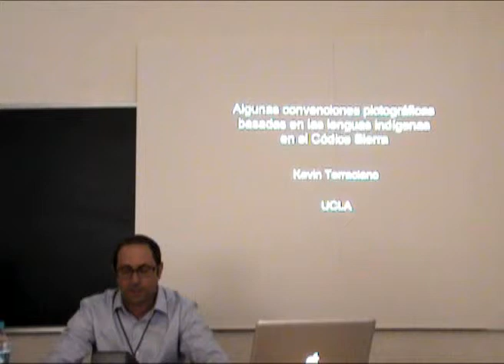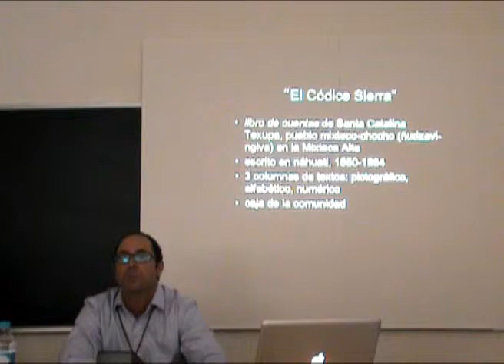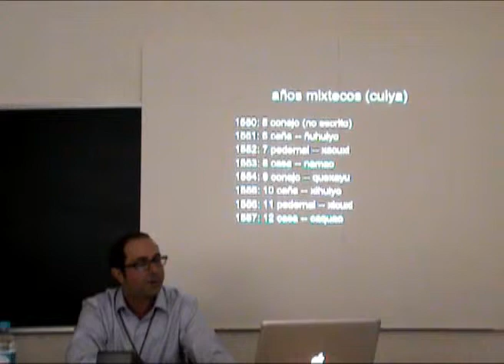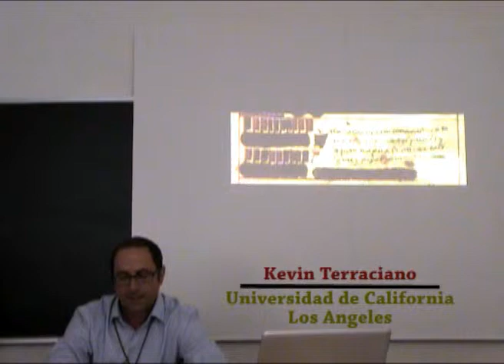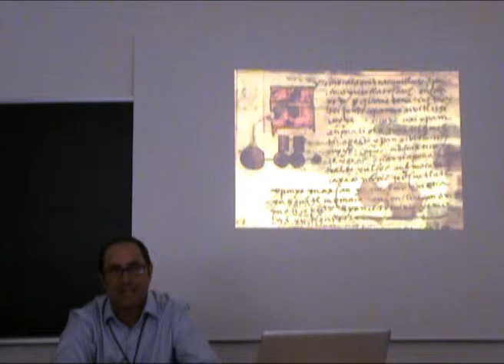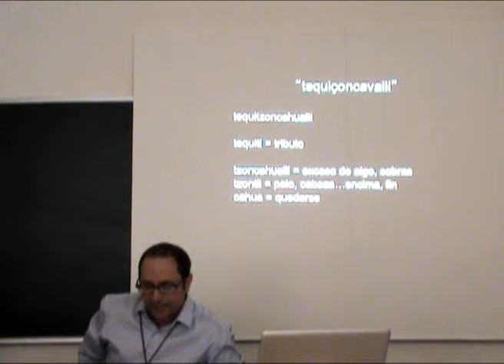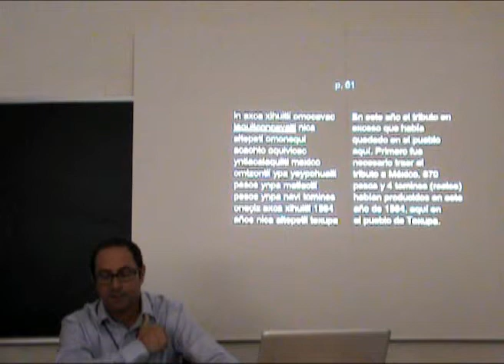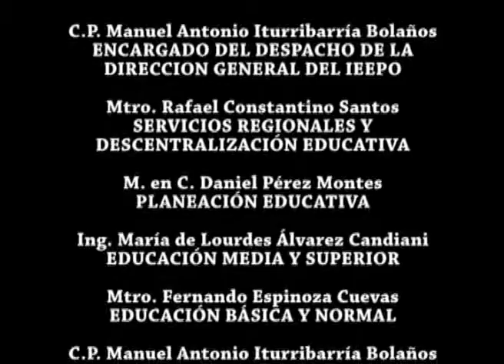Las Lenguas Indígenas en el Códice Sierra-Kevin Terraciano.flv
En el Centro Académico y Cultural San Pablo, ubicado en la ciudad de Oaxaca de Juárez, se llevó a cabo el Quinto Coloquio de Lenguas Otomangues y Vecinas. El investigador Kevin Terraciano, de la Universidad de California, compartió sus reflexiones acerca de la interpretación del códice Sierra de origen mixteco.